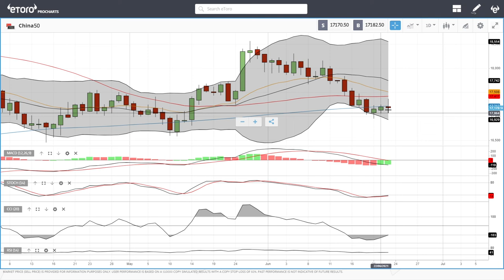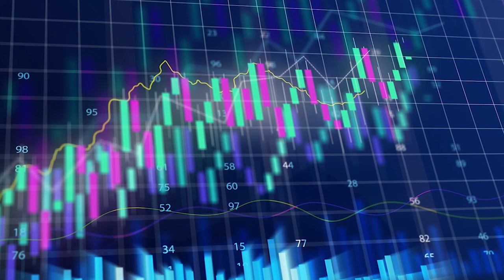S&P500, DJ30, Nasdaq, DAX, FTSE, China50 forecast for June 24, 2021